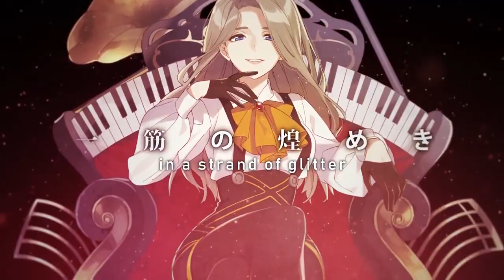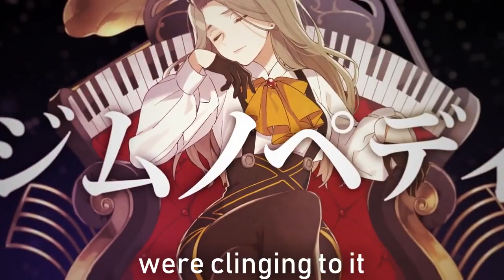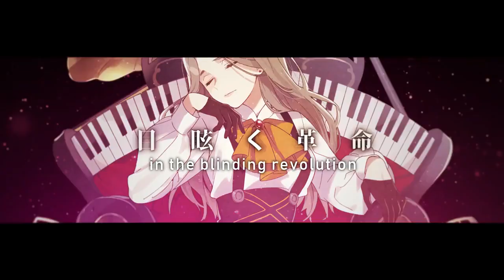【OSTER Project Feat. Hatsune Miku】Cantabile × Passione (English Subs)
Original Title: カンタービレ×パッシオーネ

*Cantabile is an Italian word that literally means "singable" or "songlike." Can also refer to a smooth singing style.*

Music/Lyrics: OSTER Project
Illust: Boota
Video: Emumelo
English Translation: Mellifera_x3 (checked by Forgetfulsubs and Pandakittenhybrid)
English Subs: Mage

This song is based off of the game COMPASS, and is Violetta Noire's character theme song.

Hi guys, my first day of college is tomorrow and so my stress levels are unprecedented. Before I die, here is this, from the recently revived Mellifera_x3. We might be interested in translating a few Compass songs here if we get the permission. I really like the new Shitoo song too, but that translation will take a bit. Up next is Kimiki. Also, I've been feeling discouraged lately, so here's to hoping this channel can get some more support for the hard... hard work we've done.

OSTER Project has terms that state “derivatives of all kinds are warmly welcomed”~

Lyrics:
時を越えて五線譜に記したシンフォニー
鮮やかに羽ばたくメロディに心託して

The symphony written on the musical score over time,
I entrust my heart to its vividly flapping melody

木枯らしの中見つけたエチュード
月の光が照らしたノクターン
フレーズの狭間に残された
物語に想い馳せ

The etude found in the cold, wintry wind**
The nocturne lit by moonlight*
Thinking about the story in the spaces
between the phrases

悲愴の夜明け　雨だれの朝
水の戯れ　ため息の湖畔
踊る指先白熱するパッセージの果て光る
歴史の全ては今この手に

Sorrowful dawn, rainy morning,
playing water, and the lake shore of sighs*
The end of the passage shines white hot, with the heat of dancing fingertips
All of history is now in this hand

愛の夢もテンペストもめくるページから
生まれては消える泡沫の恋
永遠の美しさを宿し響くカンパネラ
鮮やかに羽ばたくメロディは世界を照らす
一筋の煌めき

The dream of love and the tempest are born, then disappear**
from the turning page; what transient love
Holding the beauty of eternity, the campanella resonates*
The vividly flapping melody illuminates the world
(in) a strand of glitter

乙女の祈り捧げたロンド
幻想　綴る別れとプレリュード
コーダに向かい堰を切った音の波に身を委ね
激情のまま叫ぶ魂

The rondo offers up the maiden's prayer**
Illusions composing farewell and prelude
Facing the coda, I surrender myself to the wave of sound that bursted out*
The soul screaming true to its passion

夏の夢もラプソディと共に響き合い
今を彩る刹那の灯火
縋るように鍵盤に刻んだジムノペディ
艶やかに旅立つハーモニーは世界を駆ける
一陣の騒めき

The dream of summer, as well as the rhapsody, meet and echo together
The torch of the moment coloring the present
The gymnopédies were carved into the keyboard as if they were clinging to it*
The glamorous, departing harmony starts to dash over the world;
A noisy gust of wind

愛の夢もテンペストも巡る調べから
生まれては消え繋がる旋律
永遠の美しさを秘めて響くカンパネラ
鮮やかに羽ばたくメロディは世界を変える
目眩く革命

and connect from the wandering tune; what melody
Hiding the beauty of eternity, the campanella resonates
The vividly flapping melody changes the world
(in) the blinding revolution

(So many notes)
*An etude is a short musical composition.
*Chopin wrote an etude named “Wintry Wind” (Etude Op. 25, No. 11).
*A nocturne is a short composition of a romantic or dreamy character suggestive of night.
*水の戯れ is the Japanese name for the piece Jeux d'eau, by the composer Ravel. According to wiki: The title is often translated as "Fountains," "Playing water," or literally "Water Games."
*Liebestraume, or Dreams of Love, was a piece by Franz Liszt.
*The Tempest is a piece by Beethoven, named after the Shakespeare play.
*Campanella is an Italian word for “little bell.” On guitar campanella fingering is the idea of playing a passage that could be played with multiple notes on a string across several strings.
*Maiden’s Prayer was a piece written by Tekla Bądarzewska.
*A rondo is a musical form with a recurring leading theme.
*A coda is the concluding passage of a piece or movement.
*Gymnopédies are three piano compositions written by French composer and pianist Erik Satie.